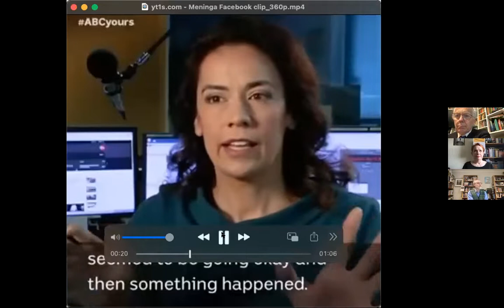Once more on democracy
Harry Corbett, founder and mover and shaker behind the Intelligence Forum wrote me a letter (!) mentioning that, on account of encountering me on the net, he would like me to talk to his forum. I suggested that my ideas on democracy would be appropriate and so that's what I talked about. So … for anyone who wants to hear a 25 minute summary of my views and/or listen to an excellent question and answer session lasting nearly twice as long, here's the video.